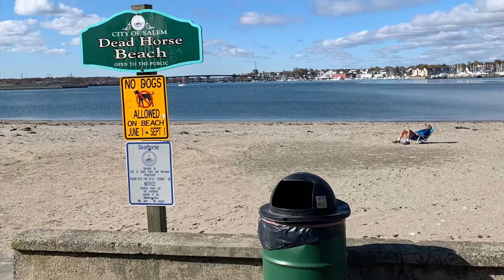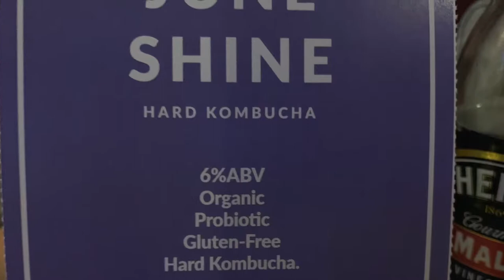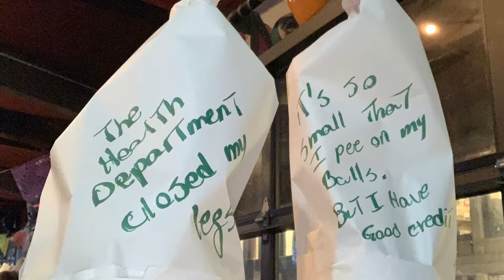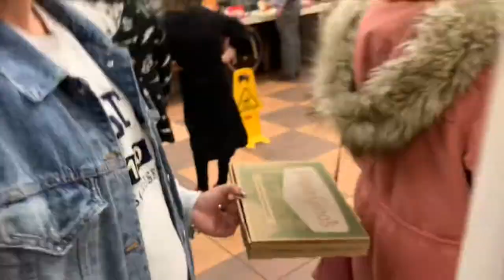Salem, MA 11/1/19-11/3/19